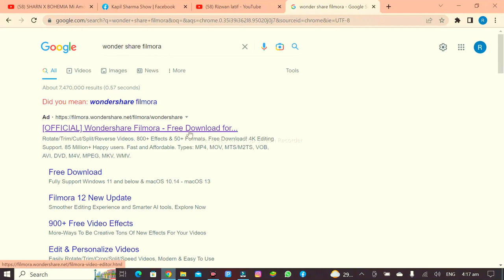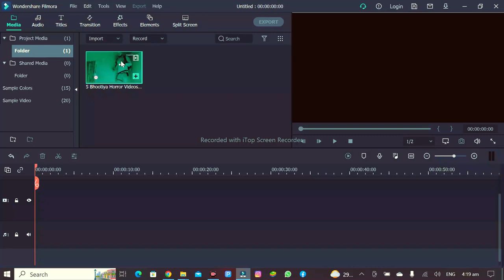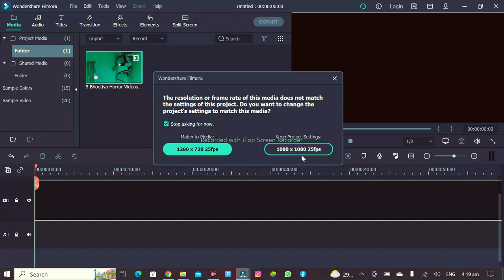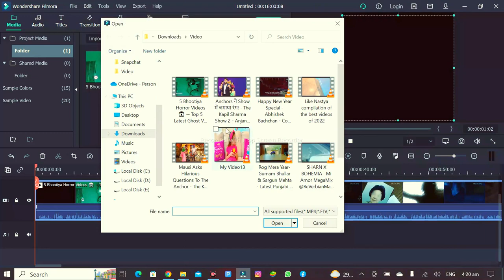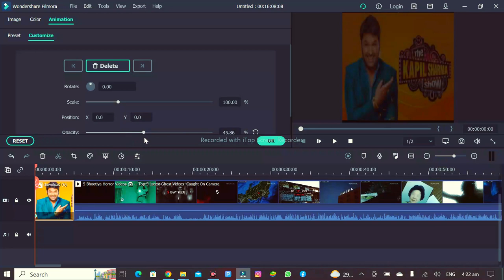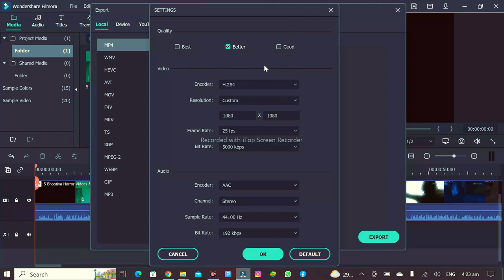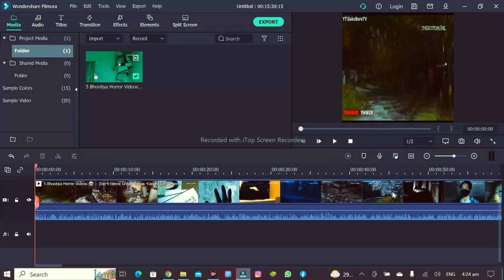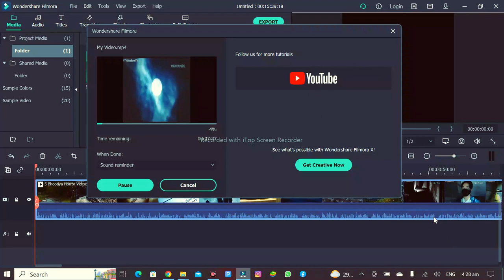Best Video Editing Software for PC 2023 | Wondershare Filmora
NExttopic .Photopea.
Welcome to this video  Dear's this is my channel ''Rizwan vlogs''.

____________________________/Following Points\__________________________________
1:gaming vedios
2:Nature Videos
3:Funny Vedios
4:Whatsapp Videos
5: for funVideos
____________________________/Social links\__________________________________

Mera Instagram Par Just 1 Account Hai Jiska Link Video Description mai mention hai.
Instagram ➤ Reply na Milne ki soorat mai wait kren, Official intsagram ya tiktok ke ilwa rabta na kren, Shukria